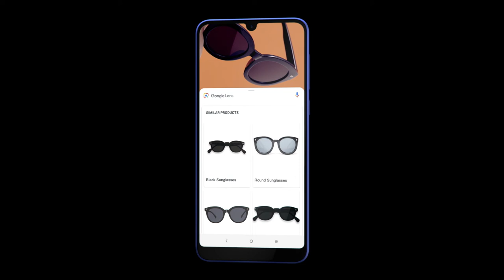Новинка на Shop&Show Alcatel 3L (русские субтитры)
Впервые на Shop&Show
Презентация нового смартфона Alcatel 3L
25 мая

Всемирно известный бренд электроники Alcatel теперь на Shop&Show! Знакомство начинается с громкой новинки: Alcatel 3L – современный смартфон, рассчитанный на самую широкую аудиторию. Стильный дизайн, качественный большой экран, двойная камера – вам не захочется расставаться с ним ни на минуту. Эксклюзивно на Shop&Show при покупке смартфона вы получите в подарок другой мобильный телефон дополнительно! Не упустите двойную выгоду и наслаждайтесь моментом вместе с Alcatel и Shop&Show.

Alcatel 3L – возможности без границ

Экран:
Яркое и четкое изображение благодаря IPS-экрану последнего поколения Super Full View с соотношением сторон 19,5:9.

Камера:
Делайте свои лучшие снимки с помощью двойной камеры с технологией искусственного интеллекта. Она сама выбирает лучшие параметры, чтобы создать идеальную фотографию.

Процессор:
Смарфтон оснащен четырехъядерным процессором Qualcomm®️ Snapdragon™️ SDM429, который обеспечивает стабильную работу и позволяет выполнять даже самые сложные задачи максимально быстро.

Общие характеристики:
Операционная система: Android 8.1
Экран: 5.94" с разрешением 1560x720
Аккумулятор: 3500 мА⋅ч
Вес: 145 г
3G, 4G LTE, LTE-A, Wi-Fi, Bluetooth, GPS, ГЛОНАСС
Поддержка двух SIM-карт
Двойная камера 13 МП + 5 МП, автофокус